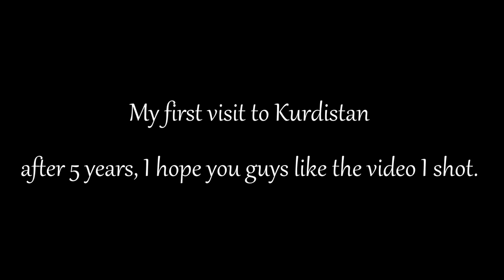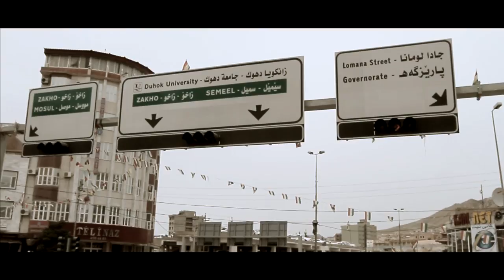South Kurdistan Duhuk & Zaxo .. 2011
Kamoban Offical